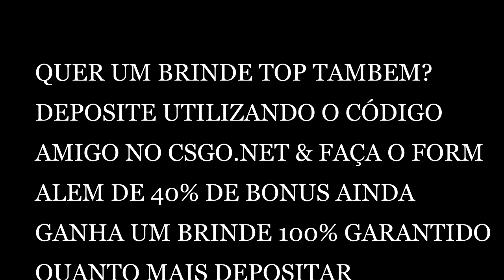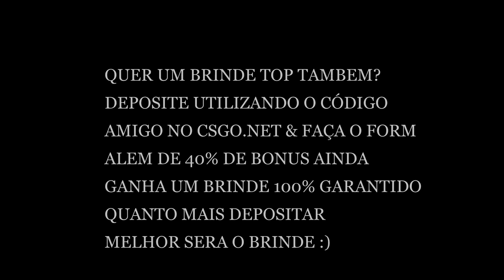TOP 1 BRINDE OUTUBRO CSGO.NET CÓDIGO AMIGO - MTK R$ 2500,00